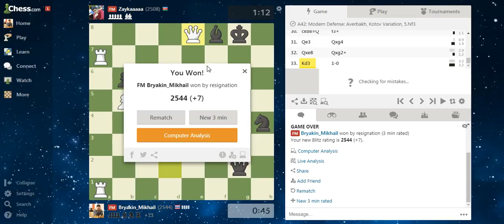Час игры с мастерами на Chess.com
Games on Chess.com